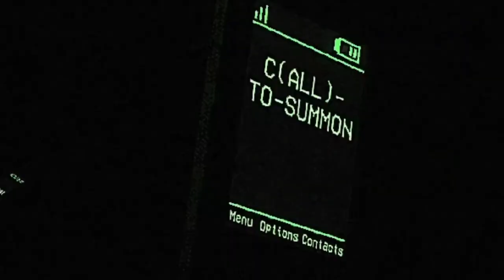THESE DUMMIES SWITCHED UP ON ME (call to summon)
TWITCH💜 level, SwaggyB, Izak, Toryonthebat KJ2TURNTT, MIZUHO, YUREI , and ETA are the people that produced the beats in my intros that I use.